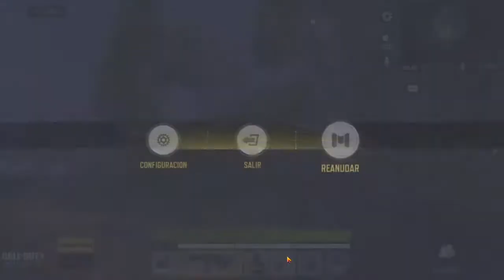CoD con Subs